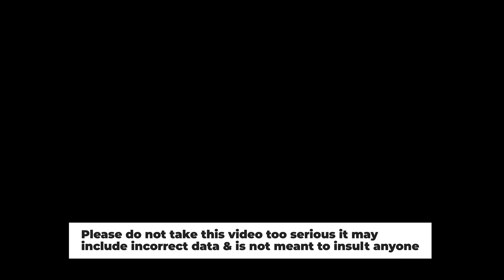Relations between the United Kingdom and Europe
Uk , United Kingdom and mapping

This mapping video we will be reviewing UnitedKingdom vs Europe.
reviewing the UK and how Europe looks at these west European countries.
Famous about the Bigben , queen and the delicious fish and chips.

The uk consists of 4 countries: NorthIreland , Scotland , England and Wales bringing these countries together with a population of 67 million people!

What does Europe think about the UK leaving the European union also known as Brexit and how does this affect the way of thinking about the UnitedKingdom

About Quokka Mapping
🎥 Videos about motion design, country comparison and international relations
🎨 Written, and produced by Quokka Mapping